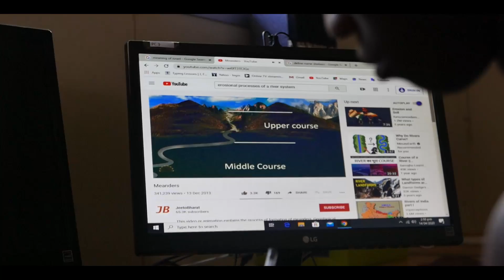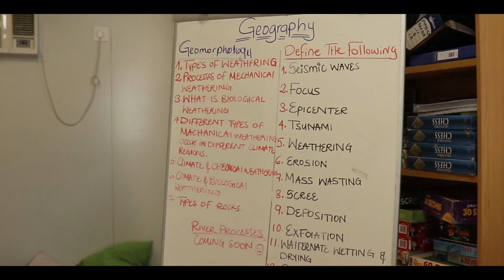Corona Prävention für Kinder und Jugendliche im Township Katutura in Namibia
Unser Projektpartner Basketball Artist School in Windhoek, Namibia, hat ein Nothilfeprogramm für 22 seiner Schützlinge eingerichtet. Die Kinder werden dort mit Lebensmitteln, Bildungsmaterialien und Hygieneartikeln versorgt.